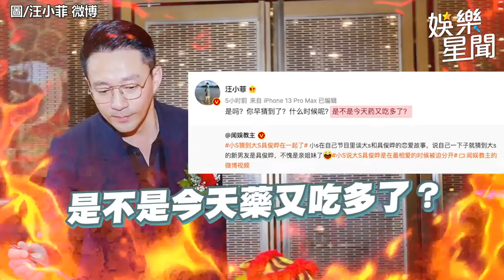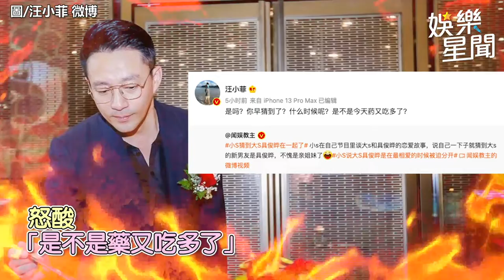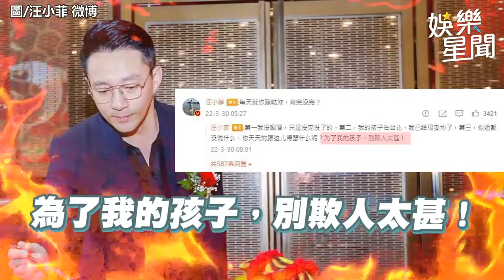汪小菲怒槓小S原因曝光！不允許自己小孩叫「具俊曄爸爸」 ｜娛樂星聞